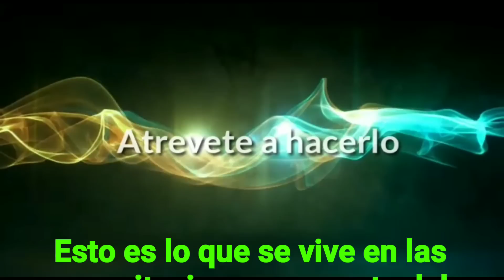Que opinan los alumnos de cursos TIG-MIG?